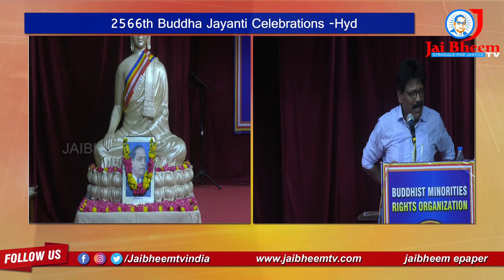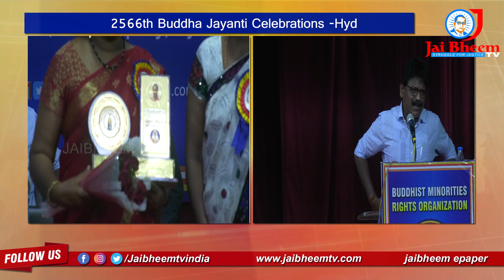Prof.Dr.Balaboina Sudharshan Full Speech || 2566th Buddha Purnima Celebrations|| JAI BHEEM TV INDIA